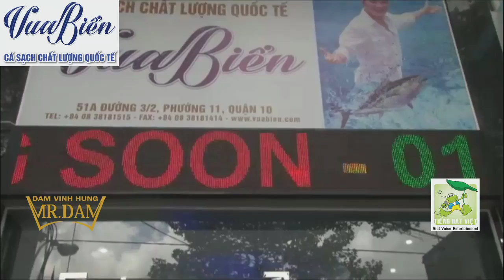Review Vua Biển - Cá Sạch Chất Lượng Quốc Tế - 30/07/2013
Đàm Vĩnh Hưng
Kênh YouTube chính thức của ca sỹ Đàm Vĩnh Hưng